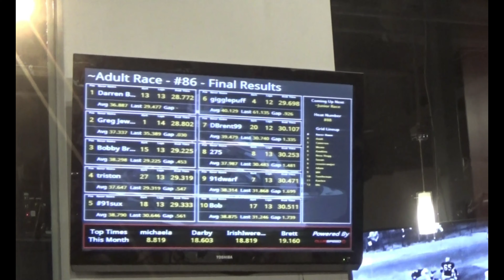Harvest Hustle • November 29, 2019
Harvest Hustle • November 29, 2019. The races were cancelled due to rain...or were they???  ;)